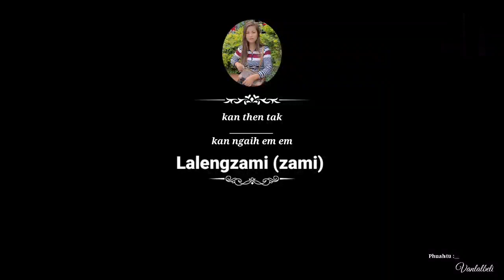NGAIH LAI CHUNNU.Mabiaki Pachuau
Ngaih lai Chunnu
he hla hi Ka thian ka ngaih em em Lalengzami hun lo tak a min boral san ta pual in
Vanlalbeli Mission veng in a phuah a ni a,

he hla lo ngai thla tu te zawng² in thinung tak a min lo ngaih thlak sak tur in ka ngen che u a,

ka Record pawh hi a buai thlak viau a mittui nen a zai chu hun pawh kan hmang rei hle a ni..